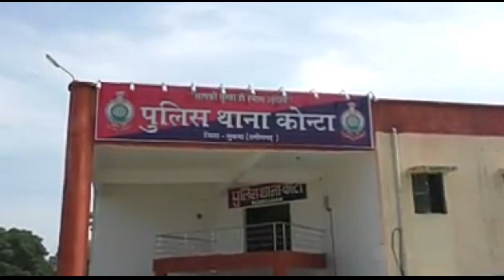14 Maoists killed in Bastar gun battle| Encounter in Chattisgarh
14 Maoists killed in Bastar gun battle...

 Fourteen rebels were killed in a fierce gun battle between security forces and the CPI (Maoist) members between Konta and Gollapalli villages in Bastar forest of Chhattisgarh on Monday morning, according to reports reaching here.

Security forces recovered 16 weapons, most of them country made, leading to suspicion that this slain maoist were membrrs of the people’s milita. The gun battle took place when Chhattisgarh police teams were on a combing operation and the maoist rebels were stated to have to tried to ambush them. In the ensuing gunfire 14 maoist were killed.